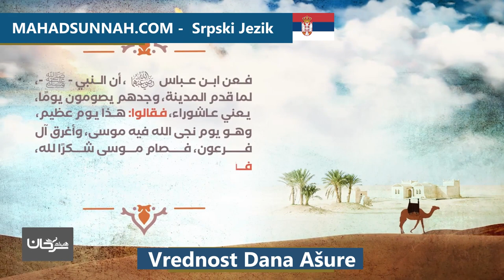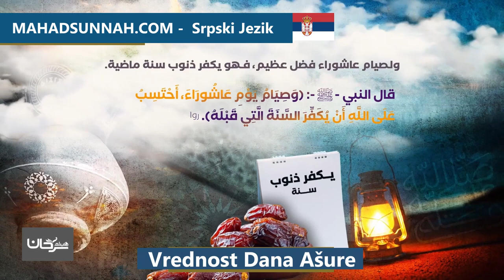Vrednost Dana Ašure فضل يوم عاشوراء